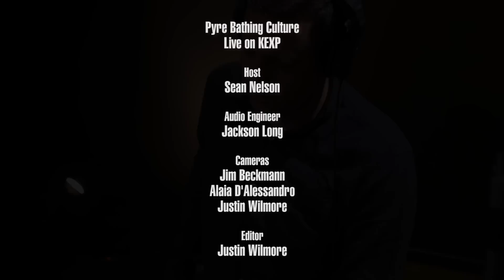Pure Bathing Culture - Pray For Rain (Live on KEXP)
presents Pure Bathing Culture performing "Pray For Rain" live in the KEXP studio. Recorded July 23, 2016.

Host: Sean Nelson
Audio Engineer: Jackson Long
Cameras: Jim Beckmann, Alaia D'Alessandro & Justin Wilmore
Editor: Justin Wilmore